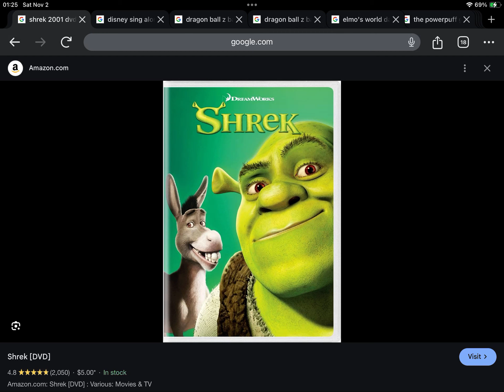Happy 23rd Anniversary to Shrek (2001)